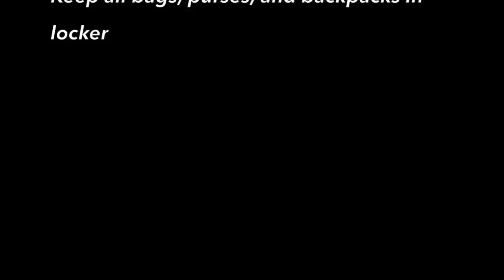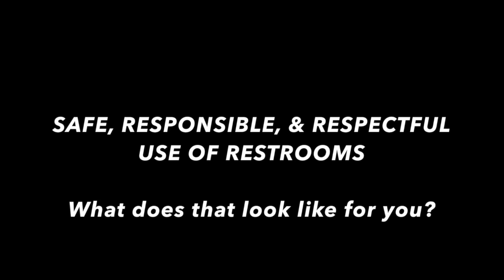Rowe PBIS Expectations: Bathroom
This video is about Bathroom Expectations